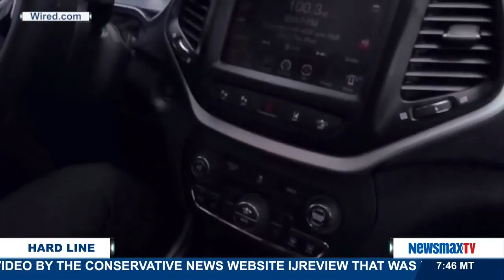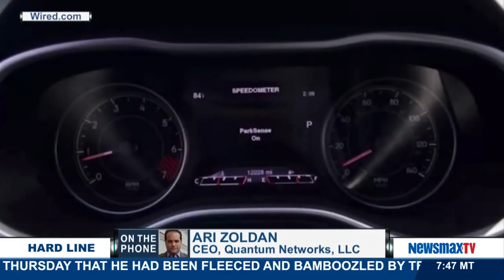The Hard Line | Lauren Fix and Ari Zoldan discuss hackers gaining access to Chrysler cars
The Car Coach, Lauren Fix, joins Ari Zoldan, the CEO of Quantum Networks, to discuss the problem exposed with some Chrysler cars that would allow computer hackers to gain access to the car’s system and cause major problems. They’ll also speak about how to fix the flaw.